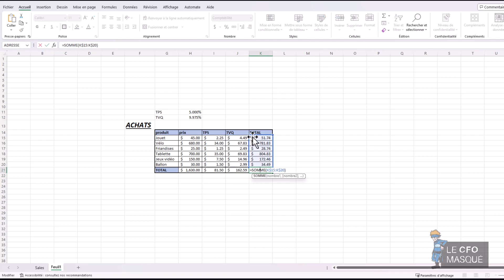Les références absolues et relatives simplifiées avec le bouton F4 sur EXCEL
Explorez les subtilités des références absolues et relatives sur Excel avec la puissance du bouton F4 dans cette vidéo instructive ! Le CFO Masqué vous guide à travers des astuces pratiques pour optimiser vos formules et accélérer votre productivité.
💡 Cette vidéo offre des conseils essentiels pour tirer le meilleur parti des références dans vos projets. 📈✨